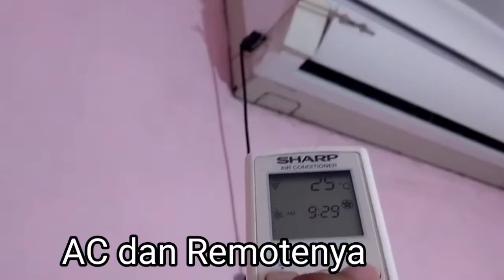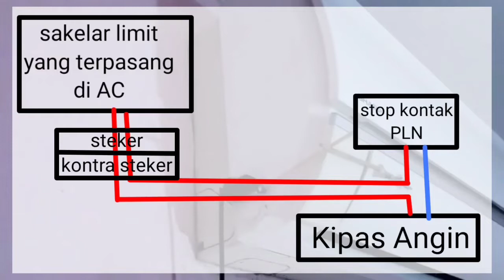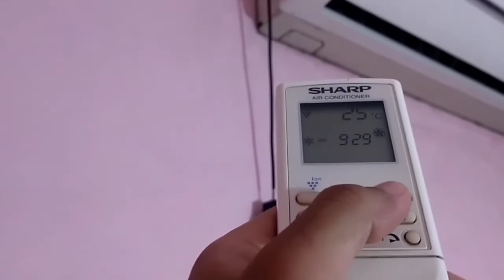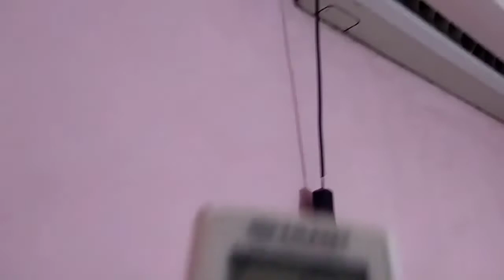Cara Baru Hemat Listrik saat Pakai AC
Video ini menjelaskan tentang Cara Baru Hemat Listrik saat Pakai AC menggunakan tusuk sate, saklar limit, dan kipas angin. Perlu diketahui bahwa penggunaan AC dengan suhu di bawah 24 derajat Celcius itu lebih boros. Saat kita naikkan suhunya tiap 1 derajat Celcius maka akan menghemat listrik sebesar 10%. Jika sudah kita setting seperti ini kemudian AC dikondisikan untuk mati otomatis pada saat kita sudah tidur pulas dan kondisi ruangan sudah cukup dingin maka akan lebih hemat listrik lagi jika AC digantikan dengan kipas angin agar tidur tetap nyaman.

Om Candra TV memudahkan penjelasan Matematika dan IPA sekolah dasar.

Terimakasih :)